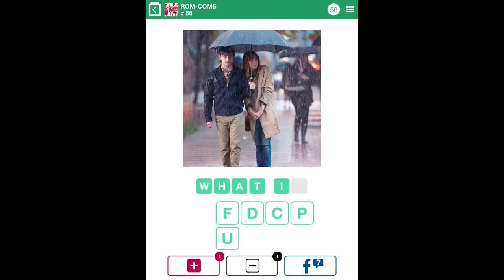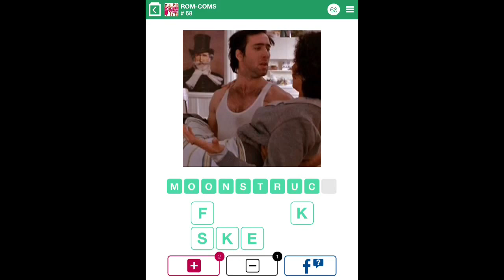100 Pics Quiz - Rom-Coms 51-75 Answers